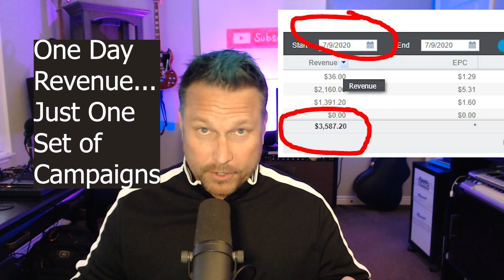How To Make Quick Money In One Day Online | FAST Today- HUGE 🥳GIVEAWAY!🥳 Short & Fast Version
► See Testimonials from Students and Clients about how well these techniques work for them!

In case you don’t know me. I am Bluehair Dave. 2 Comma Club and AFFY award winner. I went from being a broke musician to building my dream home in San Diego, CA in just a few months when I learned Digital Marketing.  I teach people how to send traffic to ‘offers’ that pay you when someone fills out a form or buys something. Let me teach you how this incredible form of passive income is done!

Your results may be more, the same or similar, or less depending on your work ethic, some luck, your individual abilities, economic conditions, and your ability to apply the skills you learned. You may use a different link if you choose if you wish.